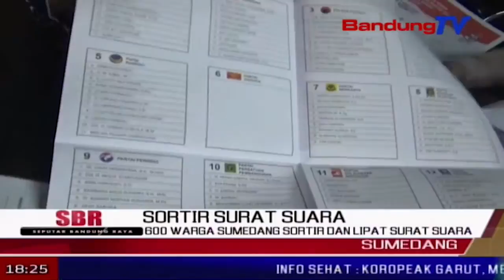600 Warga Sumedang Sortir Dan Lipat Surat Suara | SBR | BANDUNGTV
SBR | BANDUNGTV | KRISANTY | Enam ratus lebih warga dilibatkan dalam penyortiran dan pelipatan surat suara pilpres dan pileg, di kantor kpu  sumedang. penyortiran dan pelipatan surat suara ditargetkan selesai dalam beberapa hari ini.